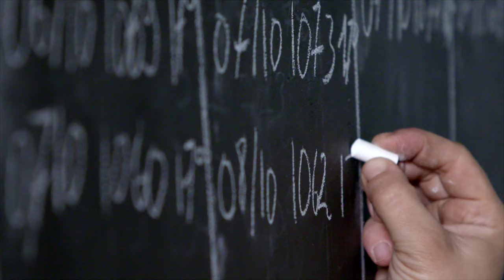Film de présentation - Château Rocher Corbin / Montagne Saint-Émilion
Château Rocher Corbin, AOP Montagne Saint-Émilion

En conversion bio, sans produits chimiques de synthèse, sans soufre ajouté.

Réalisation : Marie Marchand
Production : FILMAA